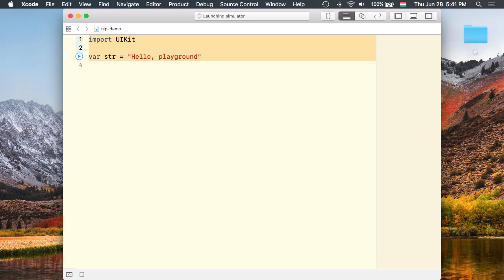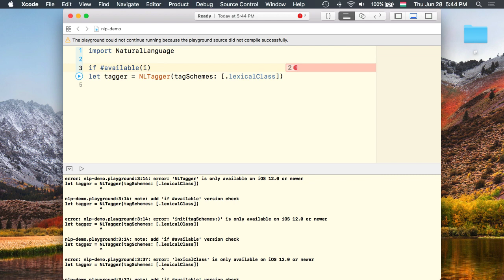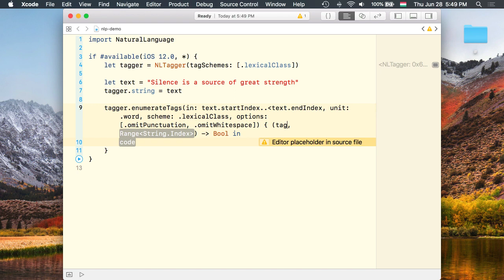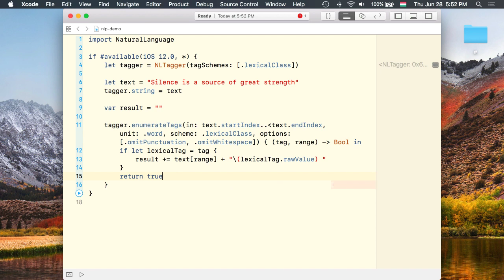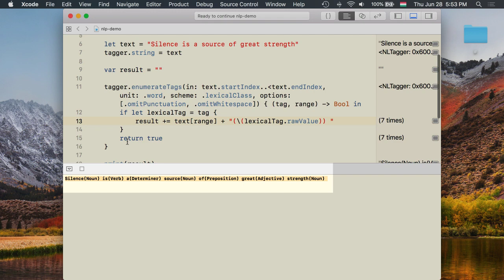Implement Natural Language Processing in 3 Minutes using Swift!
Are you interested in NLP and machine learning? Check out my upcoming book and video course "Machine Learning with CoreML and Swift."
I plan to publish the video course and the book by September.
The book is available for pre-order